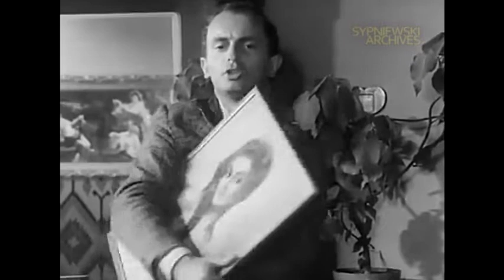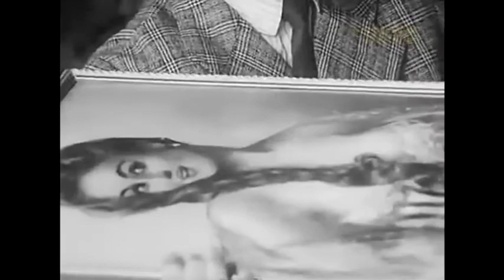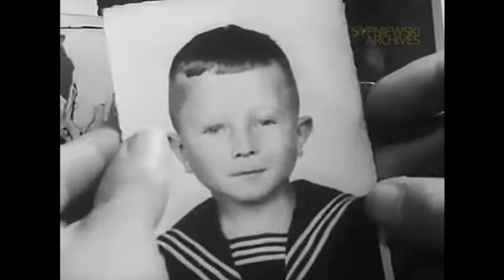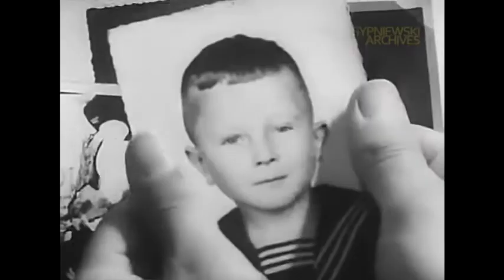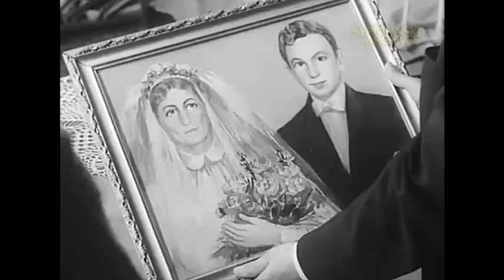Monidło – cały film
Akcja filmu toczy się niemal zupełnie w jednym pokoju. Przebywają w nim tylko cztery osoby. Jedną z nich jest pospolity cwaniak, chcący wyłudzić od gospodarza pieniądze w zamian za namalowanie rzekomych monideł (portretów z fotografii)…

Krytycy chwalili debiut Antoniego Krauzego za zmysł obserwacji, zjadliwą ironię i satyrę na nieuleczalną ludzką naiwność. Podkreślano też dobrą rolę Henryka Hunki, dotychczas obsadzanego głównie w epizodycznych rolach czarnych charakterów i typów spod ciemnej gwiazdy. W "Monidle" Hunko potrafił zerwać z tym stereotypem. Zagrał postać pełną ciepła, delikatności i dobroci. [TVP]

Scenariusz na podstawie opowiadania Jana Himilsbacha pod tym samym tytułem.

„Monidło”
Produkcja: 1969, TVP i Film Polski, Polska (PRL)
Premiera: 1970, Polska (PRL)

REŻYSERIA. . . . . . Antoni Krauze
SCENARIUSZ. . . . Antoni Krauze
ZDJĘCIA. . . . . . . . Mieczysław Lewandowski
MUZYKA. . . . . . . . Anna Iżykowska i Zygmunt Konieczny (opracowanie muzyczne)
DŹWIĘK. . . . . . . . . Stanisław Piotrowski
MONTAŻ. . . . . . . . Wiesława Otocka

OBSADA:
Kazimiera Utrata – żona Kamińskiego
Henryk Hunko – Władysław Kamiński
Tadeusz Kwinta – Karol Pieczarkowski
Andrzej Michalczyk – Kaziu, syn Kamińskich
aktor niezidentyfikowany – listonosz